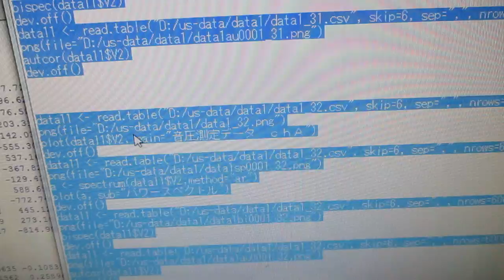超音波の音圧測定解析システム（解析操作） ultrasonic-labo